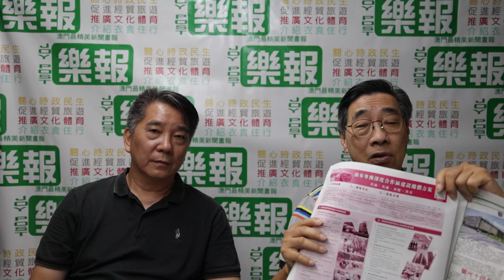樂報我們講場 EP961 20210909 - 橫琴粵澳深度合作區的發展